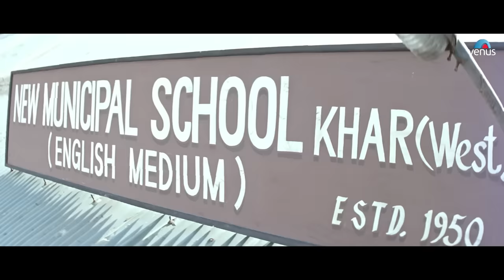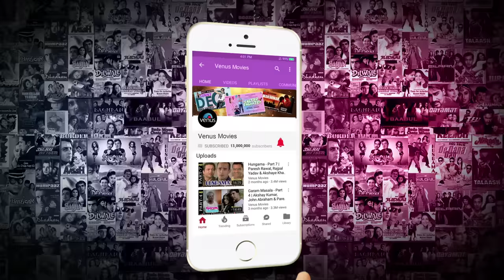Hathyar Part 2 | Sanjay Dutt | Shilpa Shetty | Sharad Kapoor | Hindi Action Movies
Movie : Hathyar
Star Cast : Sanjay Dutt, Shilpa Shetty, Sachin Khedekar, Sharad Kapoor,  Namrata Shirodkar, Deepak Tijori, Reema Lagu, Anoop Soni, Indra Kumar,  Harsh Chhaya, Shakti Kapoor & Others
Music Director : Anand Raj Anand
Director : Mahesh Manjrekar
Producer : Ganesh Jain - Ratan jain

Synopsis:

Hathyar is a narrative which probes into the household of Raghunath  (Sanjay Dutt), a dreaded gangster. His bereaved son Rohit (Sanjay Dutt)  has to face a lot of flak from the outside world, repeatedly reminsding  him of the stigma attached to his family because of his father?s past. Rohit has weaknesses, he cannot  stand any woman being called a prostitute, because his mom, Sonu was  one, and he has fallen hard for a married woman, Gauri (Shilpa Shetty),  who is enduring a marriage with a phsycially abusive spouse. Rohit  snatches her out of this abusive relationshisp and re-marries her. But  Rohit?s problems are far from over. There is a change in the political  scenario and Rohit does not find any support from any god-father. He is  ordered to be arrested - dead or alive. Hathyar is the beginning of the  end of its prequel Vastaav.

Also You Can:
'LIKE' us on Facebook: